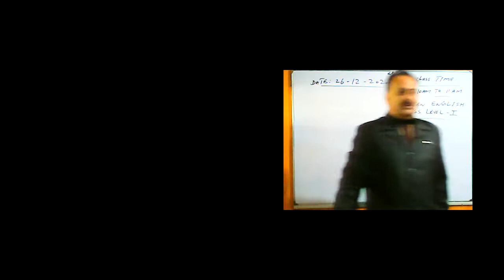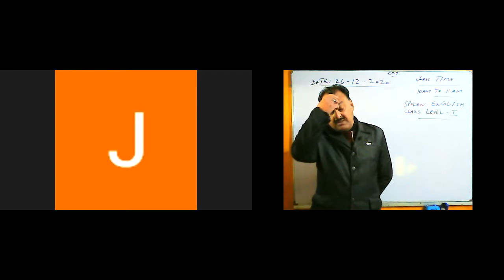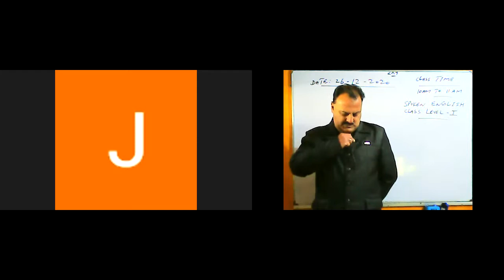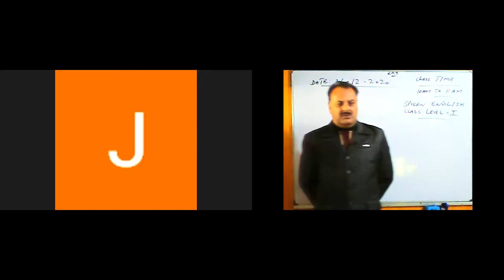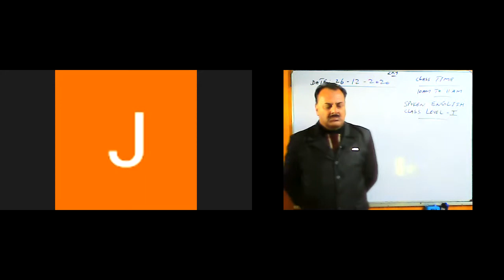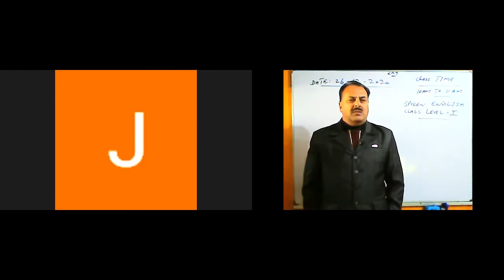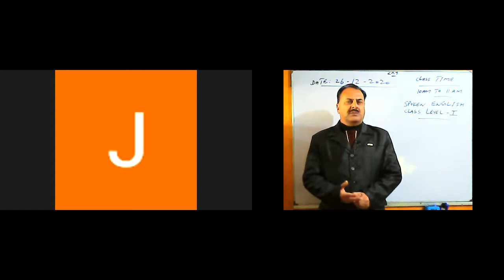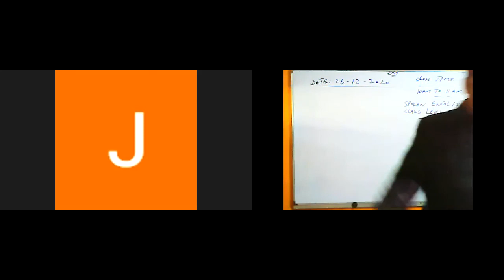Spoken English Level I Dec 26, 2020 Timing 10:00 AM To 11:00 AM